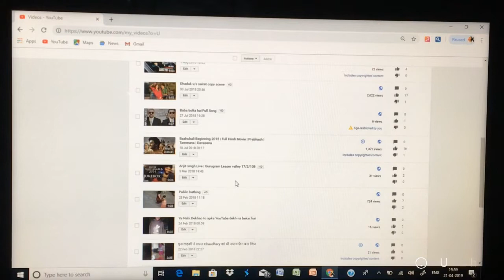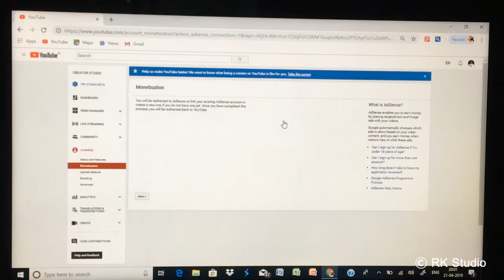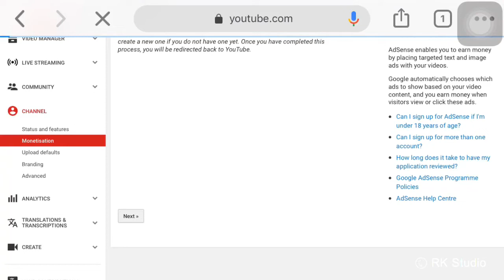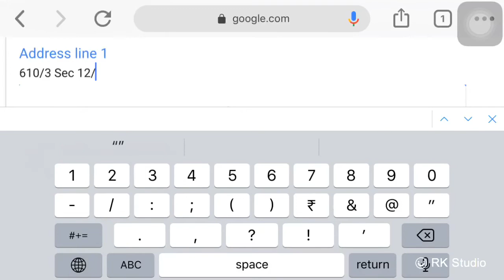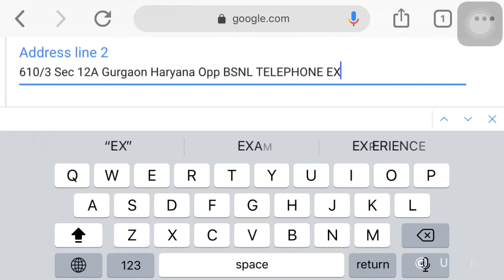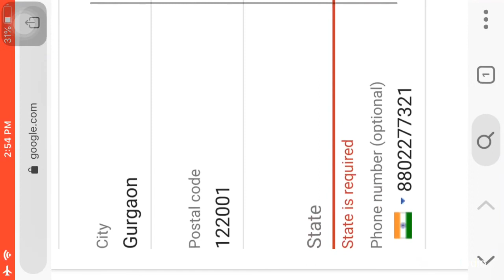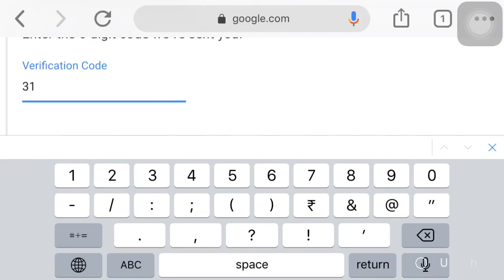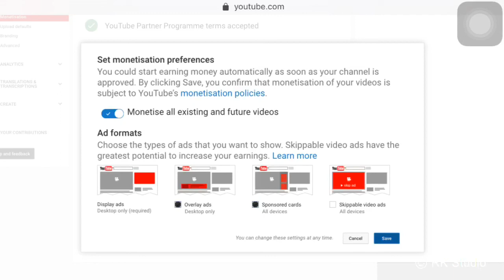Apne YouTube Channel Se paise Kamaye || Without 4000 Hours & 1000 Subscribe ke || RK Studio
Monetisation kare apne channel to bina 4000 watch time & 1000. subscriber